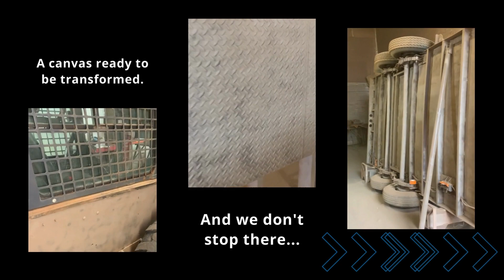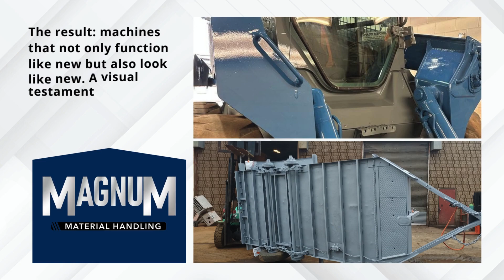sandblasting and painting Services.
👷‍♂️ Experienced Team: Our experts are well-versed in machinery restoration, ensuring a job well done.